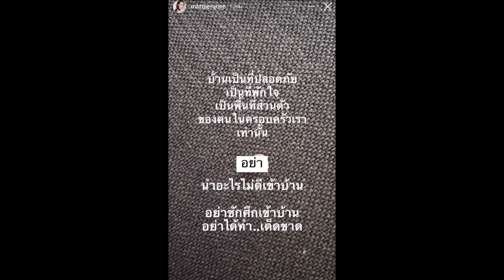แมท ภีรนีย์ หวานใจสงกรานต์ เขียนข้อความมีนัยทำหลายคนสงสัยอีกแล้ว